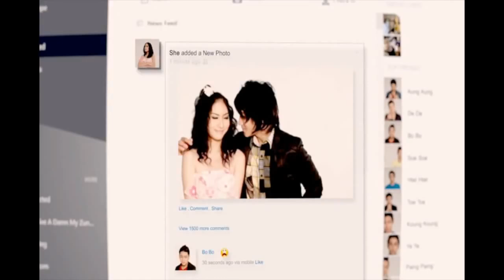Boat Phyit P - Sai Sai Kham Leng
New song from Sai Sai Kham Leng's album "Date Date Kyel"..
Thanks :)